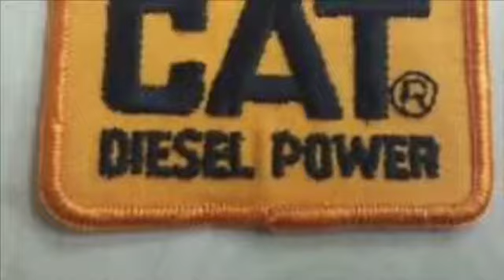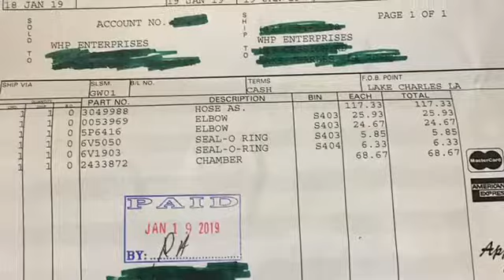Replace blow bye air chamber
The chamber is between secondary fuel filter and engine block, Caterpillar made a upgrade, pasts list in video with Peterbilt part numbers